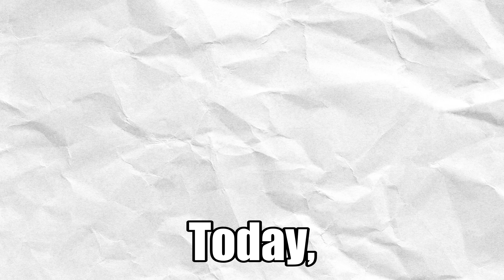I TURNED a FAKE MOBILE GAME into a REAL GAME in SCRATCH!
I'm sure we've all seen those fake mobile game ads before. So I decided to make one of those into a real, fully-funcitoning game on Scratch! Stick around to see the final results!

Thanks to @McTonk for help & inspiration on the thumbnail!